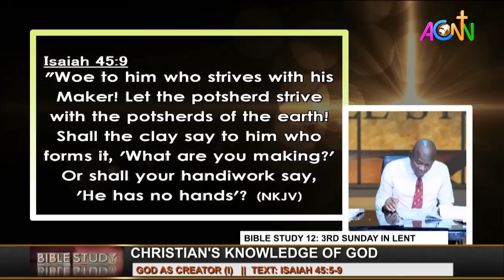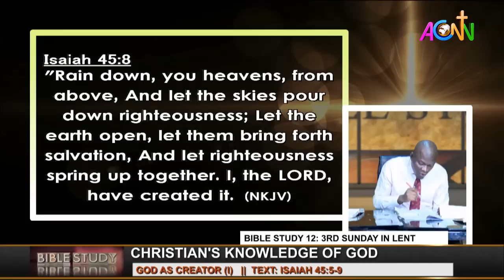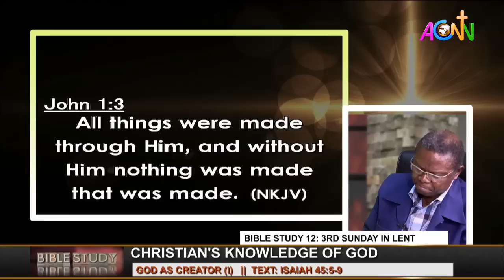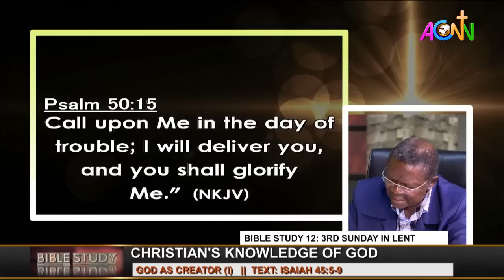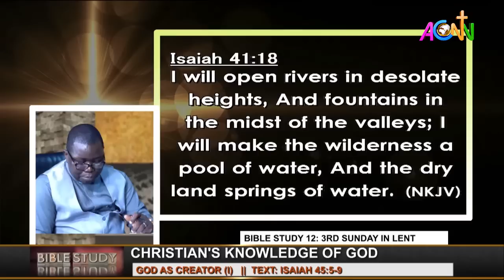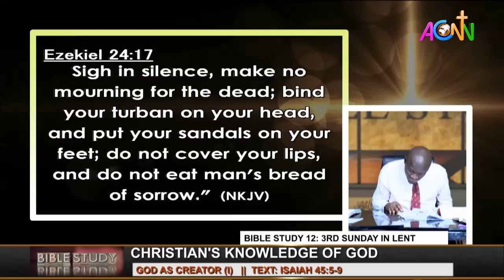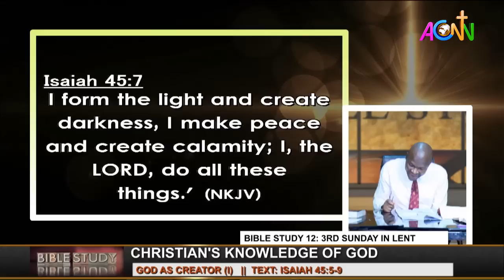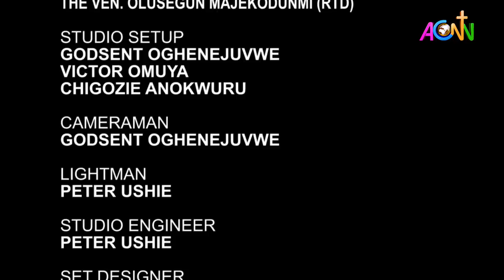BIBLE STUDY 12 - CHRISTIAN'S KNOWLEDGE OF GOD: GOD AS CREATOR (I)